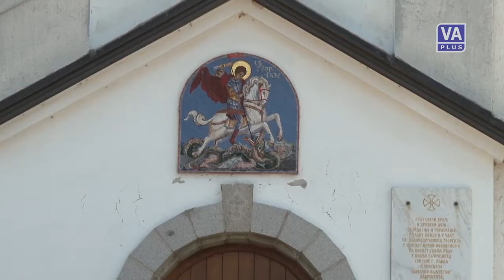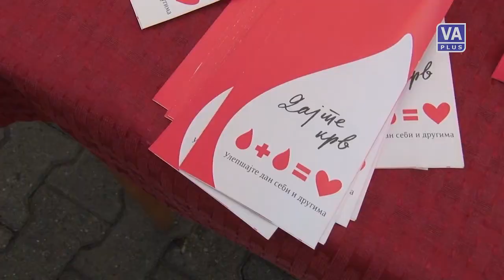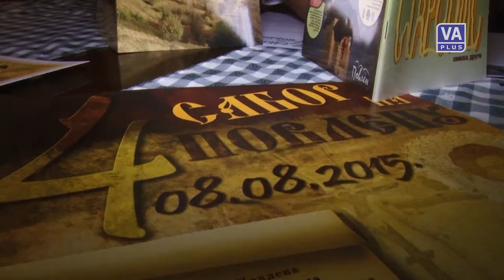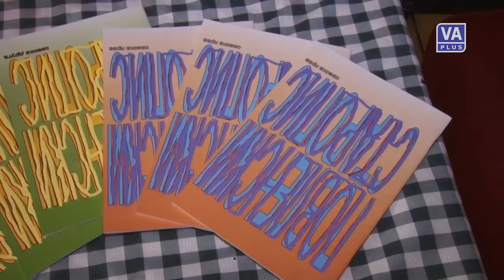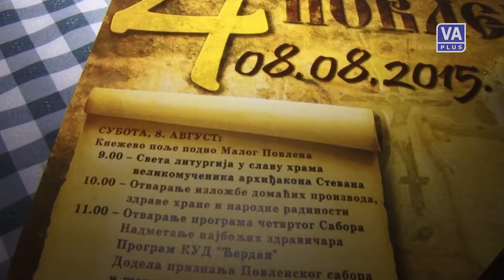Valjevo DANAS (03-08-2015)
Informativna emisija Televizije Valjevo Plus - VALJEVO DANAS, ponedeljak 3. avgust 2015. godine.